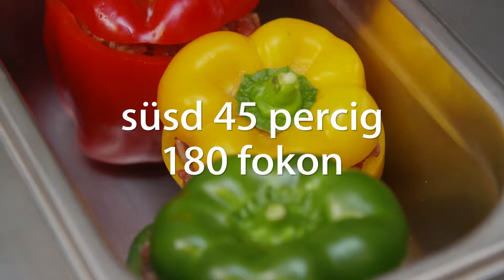Töltött paprika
Töltött paprika: Kipróbálnál valami igazán egyedi ételt? Főzd meg a töltött paprikát és nem fogsz csalódni.